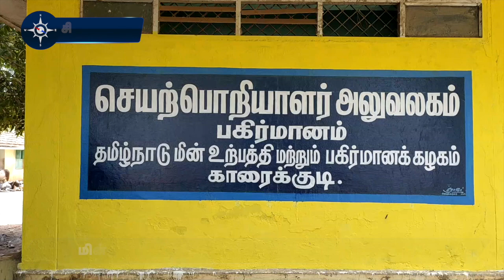மின் தடையை கண்டித்து திமுக காங்கிரஸ் முற்றுகை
சிவகங்கை மாவட்டம் காரைக்குடி  நகர் பகுதியில் 25 வது வார்டு முதல் 36 வார்டு வரை கடந்த 4 நாட்களுக்கு மேலாக இரவு நேரத்தில் பல மணி நேர மின் தடை நீடிக்கிறது.

இது குறித்து புகார் செய்ய போன் செய்தால் யாரும் போன் எடுப்பதில்லை. இதனை கண்டித்து திமுக மற்றும் காங்கிரஸ் கட்சி நகர்மன்ற உறுப்பினர்கள் மின்வாரிய அலுவலகத்தில் அதிகாரியை முற்றுகையிட்டு வாக்குவாதத்தில் ஈடுபட்டனர்.